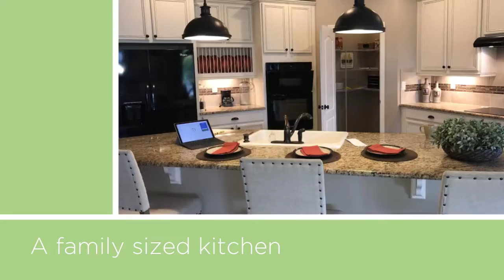Kissimmee Plan 2127 contact us to learn more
It is our goal to find the right home for you and your family.  While this video highlights one home, community or builder, we know there are thousands in the area you choose to live - contact us and we will be glad to source out the right property in central Florida or the right agent in to assist with other areas of Florida.

Victor Nawrocki
1420 Celebration Blvd, Suite 100